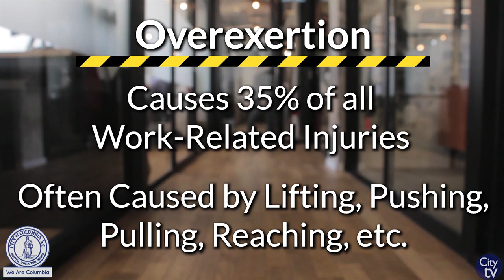Workplace Safety Tips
According to the National Safety Council, nearly 13,000 American workers experience work related injuries every day and must of them are preventable. The City of Columbia shares with you some important workplace safety tips during the month of September.